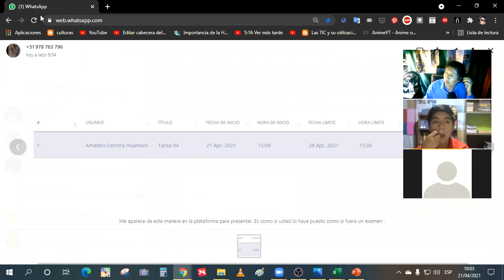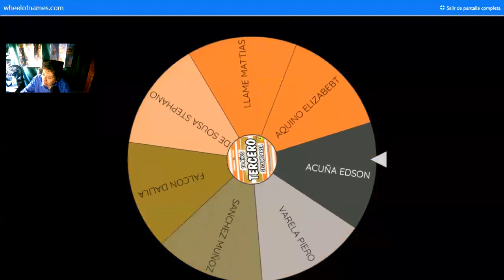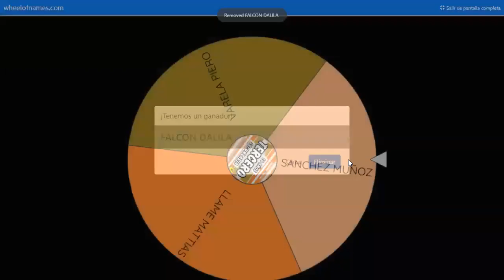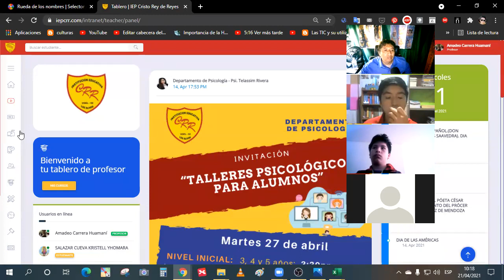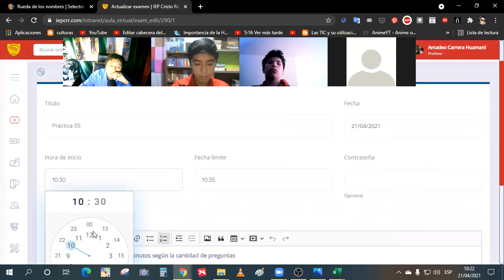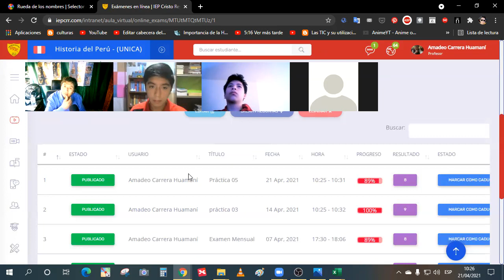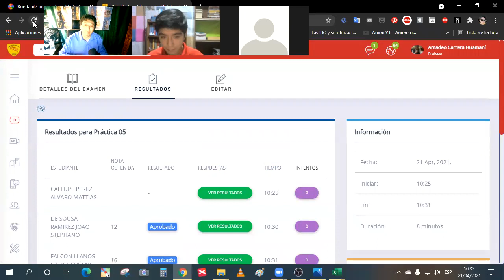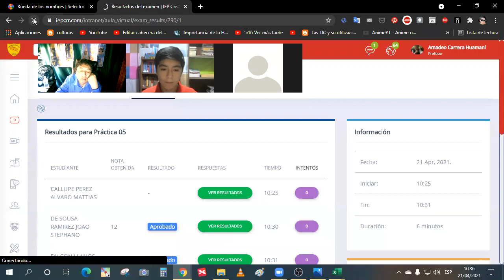Orales y Práctica 3ro HP